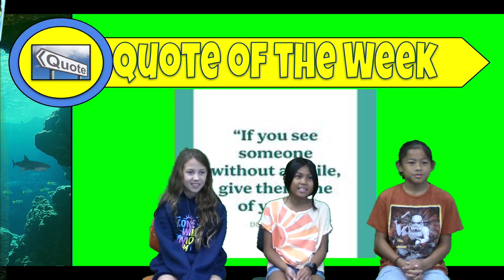Elementary School News 17 October 2024